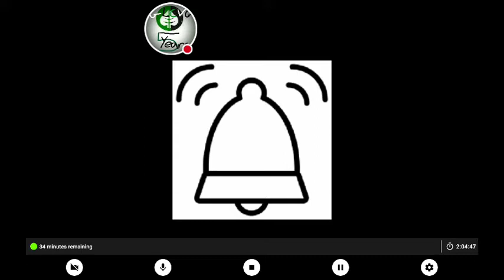Truck Simulator USA: The Last Route| Part 1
In This Video, Part 1 Of The Last Route Is Unlike Any Other!!
(P.S. I Was Dealing WIth An Allergy Flu! That's Why I Haven't Uploaded For 5 Days.)

NEW Videos NOW Weekly!